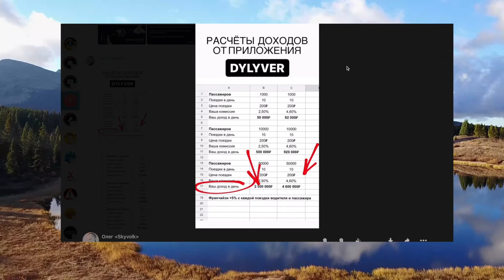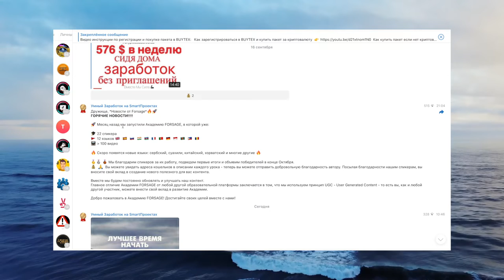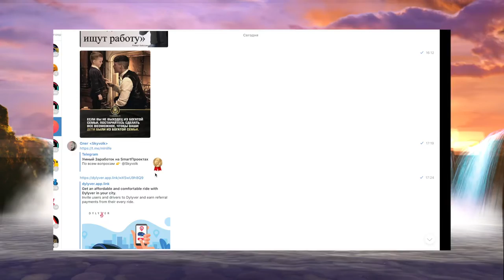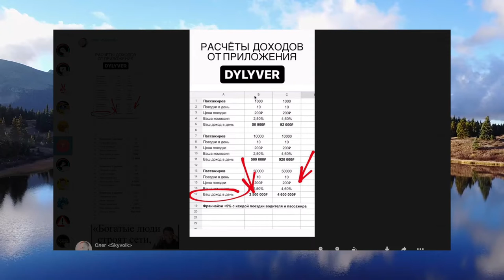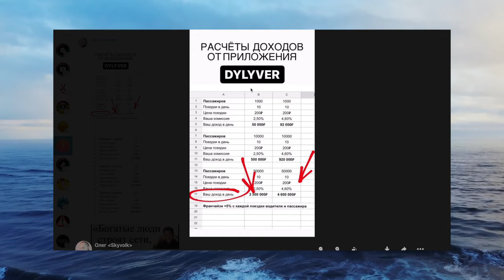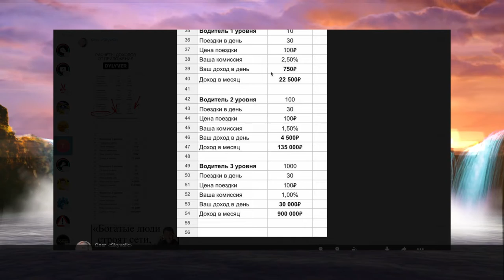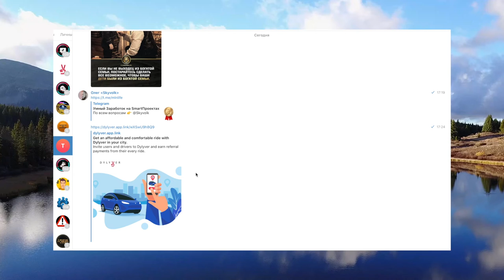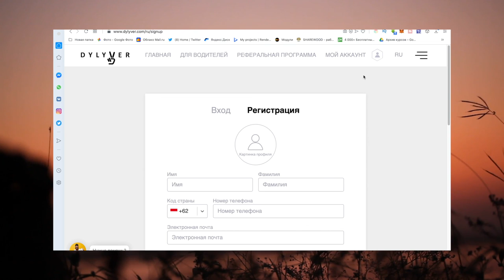До 50 000 руб - Простой Заработок в Интернете Без вложений + пассивный доход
Видео для тебя если ты ищешь именно простой заработок в интернете без вложений и с возможностью получать пассивный доход. Многие ходят каждый день на работу и получают нищенскую зарплату, а можно проделать простые действия и получать пассивный доход не работая и живя в любом понравившимся вам месте на планете. Кто то теряет время просиживая в вк или инсте, а кто зарабатывает деньги и к тому же без каких либо вложений.